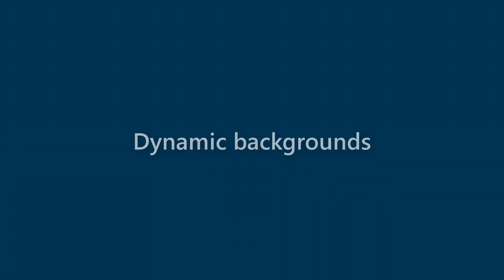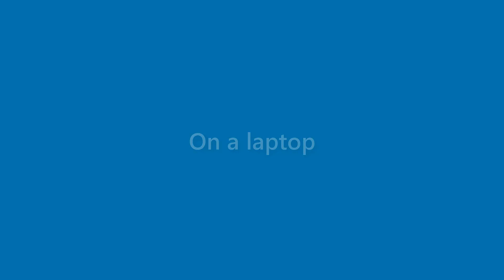August Harrison - appearance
Name Look - August Harrison - appearance. In this video we present "August Harrison" name look and feel in various scenarios.
This video will cover:
How does "August Harrison" look as a personal letterhead?
How does "August Harrison" look on a business card?
How does "August Harrison" look on a computer/laptop screen?
How does "August Harrison" look with different background colors?
How does "August Harrison" look with various fonts?